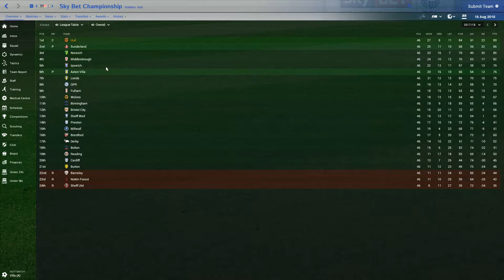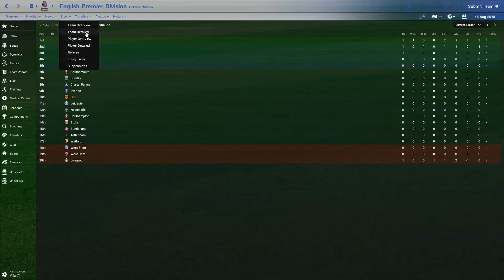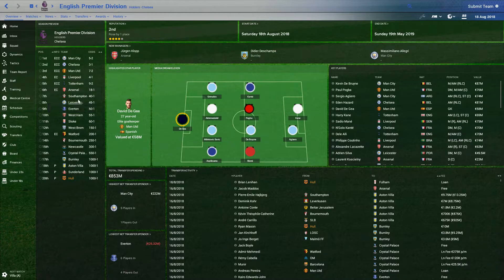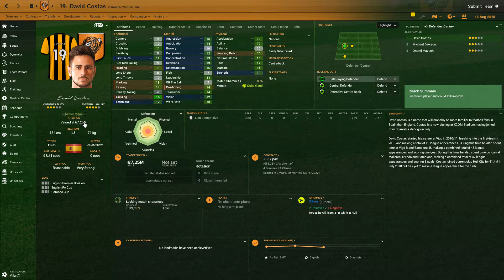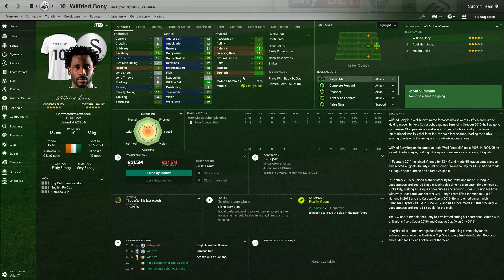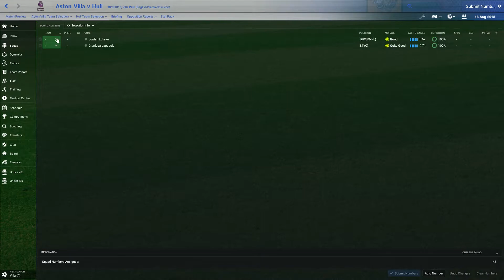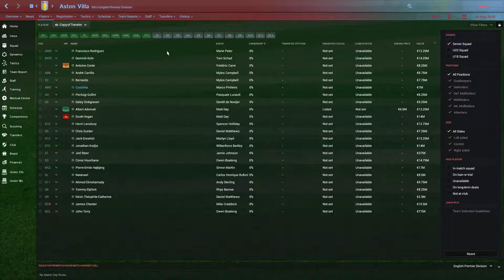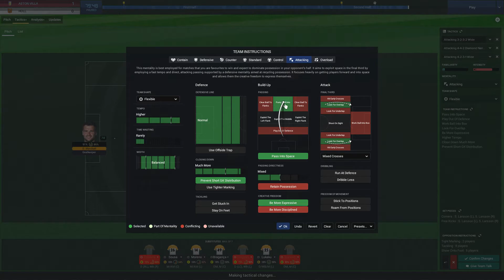FM18 - Hull City - Episode 15 | Football Manager 2018 Hull city let's play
Welcome to let's play Hull City A.F.C., the tigers, in Football Manager 2018. The club has been around for over hundred years but still haven't manager to win anything big, it's time to change that and what better way to do it than in FM18!

In this episode we watch the game between, Hull City vs Aston Villa in the Premier League.